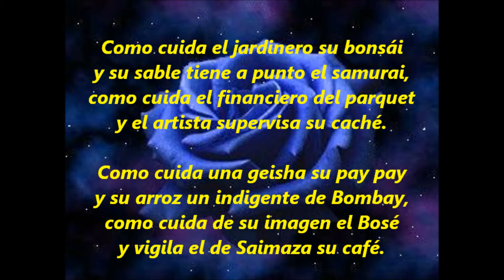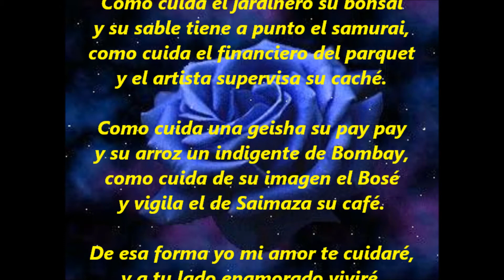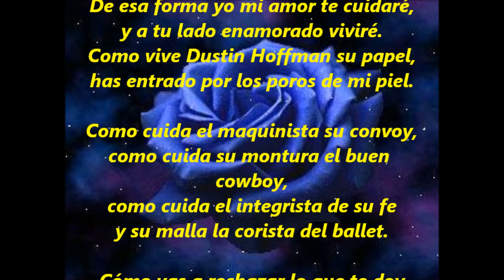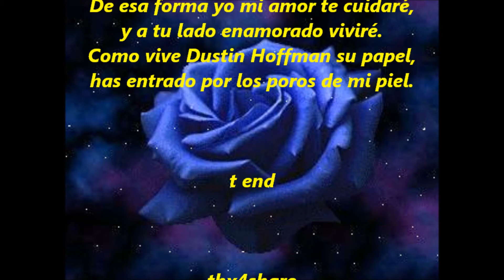Como cuida... de Moncho Alpuente y con Luis E. Aute